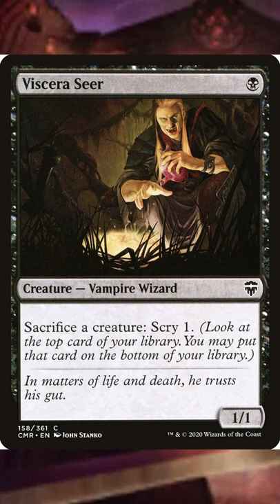DOME YOUR OPPONENTS!!! | Daily commander deck tech 362 sarevok